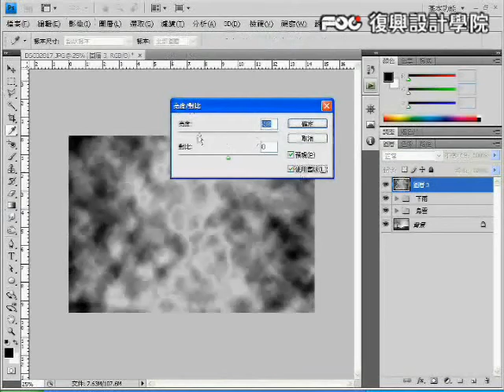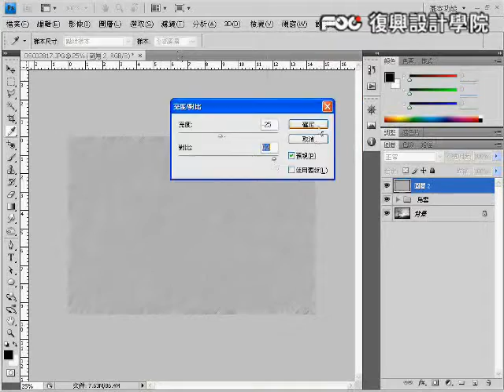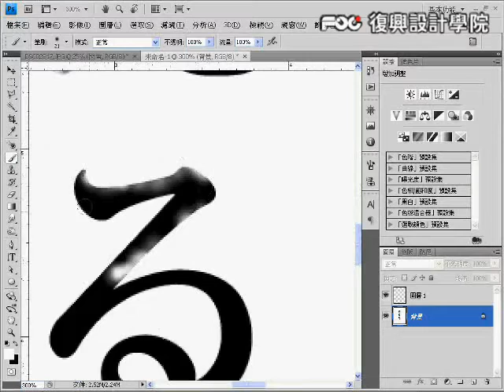復興設計／Photopshop海報製作／即將開課！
到底是去補習班選擇有助於自己的課程，還是去花大錢買贈品當冤大頭??
拒絕去只教指令的電腦補習班!復興以美學融入Photoshop教學，
整合平面視覺●美編設計●數位後製!就是堅持要你學好Photoshop!!!

●也非常歡迎您加入復興Line的好友！

可即時接收復興設計最新優惠及美學藝文訊息唷!